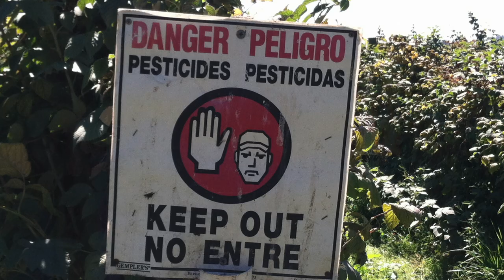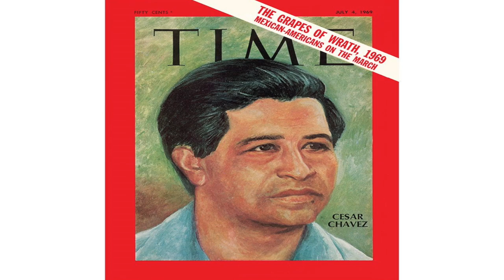Jim Harrington: "The Importance of Incremental Change"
“I used man’s law to enforce God’s law.” ~ Jim Harrington

The Historic Cine El Rey Theatre Foundation shared some time with prominent civil rights attorney, Jim Harrington, at Saint James Church in Austin Texas. Ironically, Saint James is the Patron Saint of Laborers & Harrington has dedicated over a half century to protecting the rights of laborers. It is for that reason we personally like to describe him as the “Arc Angel” of attorneys.

Harrington's legacy in the judicial system has changed the landscape on numerous social justice fronts making America truer to its creed.

Here is part of that conversation stressing the importance of community service & how it contributes to incremental change.